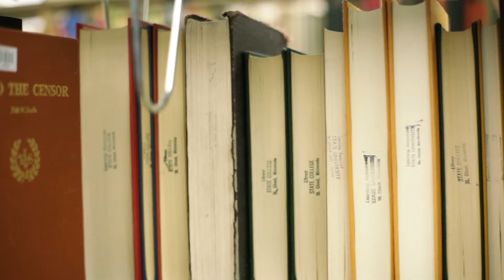Back to School Clothing Drive, Champion for Children Award - Chairman's Award: James W. Rice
The Champion for Children award recognizes individuals, corporations and foundations that have contributed to the success of Back to School Clothing Drive.

A former board president and long-time board member, James W. Rice’s involvement with BTSCD dates back to his time as superintendent of Alhambra Elementary School District.  A recognized leader of the shoe department operation, Jim’s passion, dedication, and commitment has forged partnerships for BTSCD that will last well into the future.